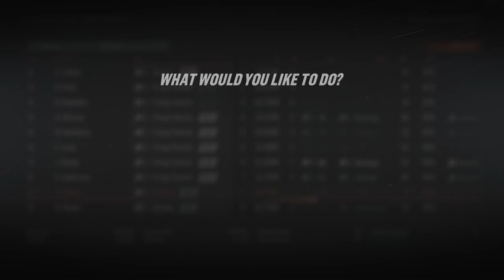NHL 19 Franchise Mode - Montreal Canadiens Ep. 9 - "DRAFTING OUR FUTURE #1 DEFENSEMAN + FREE AGENCY"